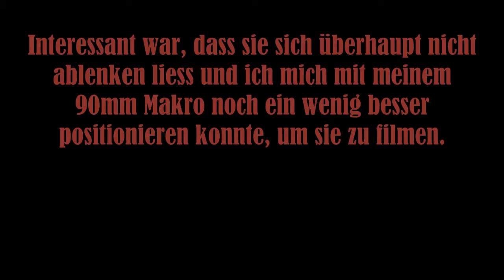Kleine Feldmaus im Garten, gefilmt mit Sony 90mm 2.8 G Macro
Diese kleine Maus habe ich eher zufällig entdeckt, als ich ein paar Makros im Garten machen wollte.
Glücklicherweise hat sie sich kaum ablenken lassen und ich konnte meine Position mit der Kamera ein wenig ändern und sie beim fressen filmen.